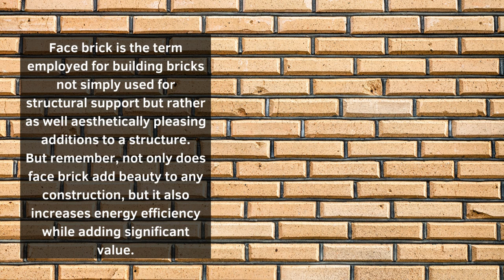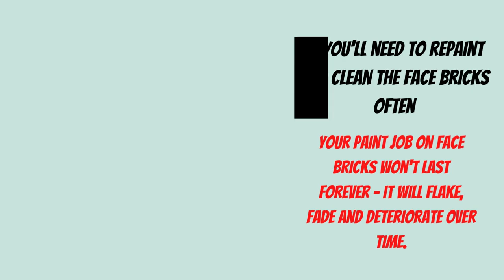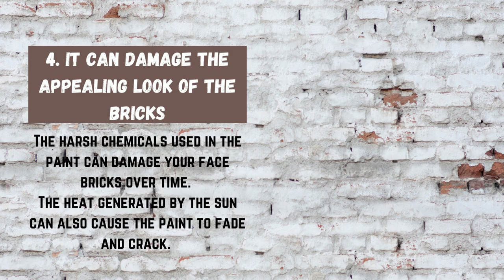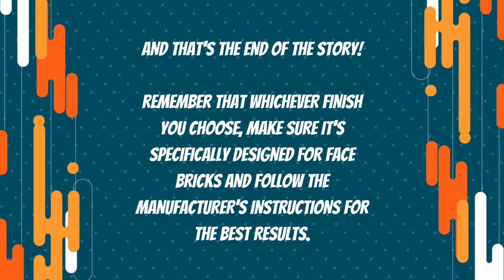5 Reasons Why Painting Face Bricks Is A Bad Idea?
Face brick is the term employed for building bricks not simply used for structural support but rather as well aesthetically pleasing additions to a structure. But remember, not only does face brick add beauty to any construction, but it also increases energy efficiency while adding significant value.

You may have seen face bricks used on homes, commercial buildings, schools, and universities. They come in a range of different colors, sizes, and textures to enjoy a customized look.

Designed for the long haul, face brick requires minimal upkeep and can help reduce your home's need for heating or cooling.

And while painting the face bricks will help protect bricks from the elements and improve the overall curb appeal of your home, there are several drawbacks to painting face bricks that you should be aware of before making any decisions.

1. Impaired Breathability 1:00

Face brick, being porous, is designed to be breathable, meaning it absorbs and releases moisture to keep the structure from getting too damp or wet. Painting face bricks can disrupt this balance by trapping moisture, which can lead to an increased risk of mold and mildew growth.

2. The Paint is Nearly Permanent 1:17

Face brick is designed to be durable and will easily outlast any paint job. Also, once it has been painted, the face bricks cannot be easily stripped.

This means once you paint something on the face bricks, the hue is permanently set... unless you're ready to take on a time-consuming and possibly fruitless task of removing it.

Fortunately, there's an easier alternative: change the color!

3. You’ll need to repaint and clean the face bricks often 1:46

Your paint job on face bricks won't last forever - it will flake, fade and deteriorate over time. Regular repainting every couple of years is necessary to keep your exterior walls looking their best. In the meantime, dirtiness and mildew are more obvious, so you need to wash them frequently with a pressure washer for optimal results.

4. It Can Damage the Appealing Look of the Bricks 2:09

The harsh chemicals used in the paint can damage your face bricks over time. The heat generated by the sun can also cause the paint to fade and crack. This not only makes the bricks look worn but it can also cause them to absorb more moisture over time, leading to more problems, including the reduced value of the structure.

5. You’ll Need to spend a huge amount on hiring a pro painter 2:31

If you don't take the time to properly prepare for painting, the outcome may not be what you were hoping for. Moreover, your home could suffer irreversible damage should moisture get trapped in any of its walls during the process. So, for a professional finish, it’s best to hire an experienced painter who can deal with changing the color of your masonry by using the right type of paint, tools, and supplies.

And that's the end of the story. Remember that whichever finish you choose, make sure it's specifically designed for face bricks and follow the manufacturer’s instructions for the best results.